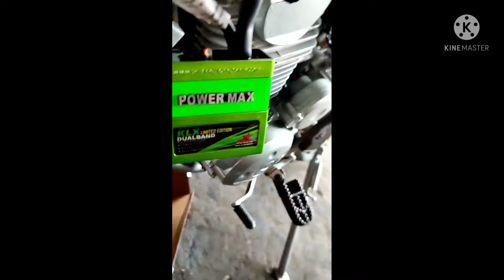Cara Pemasangan CDI BRT POWER MAX DUALBAND Di Kawasaki KLX 150/D tracker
Assalamualaikun Wr Wb🙏
Saya AWMotor Channel Mau Memberikan Sedikit Ilmu Dari Saya Buat Kita Ini Yg Lagi Pemula, Disini Saya Akan Memberikan Tutorial Tutorial Mekanik Pemula, Dan Sy Tdk Akan Berhenti Untuk Bikin Video Tutorial Di Upload Di Youtube